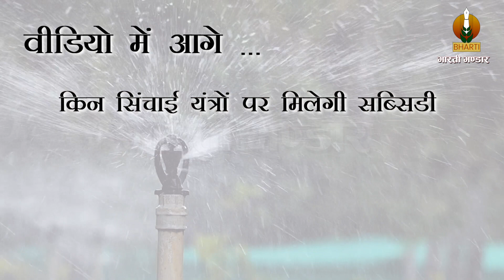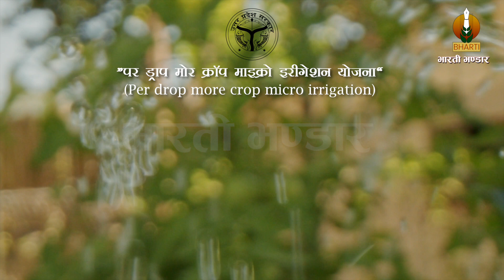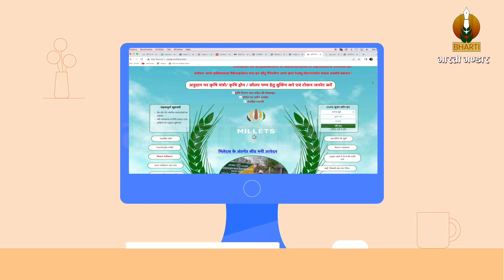टॉप 3 सिंचाई यंत्रों पर मिलेगी 90 प्रतिशत तक सब्सिडी | Agriculture Machine Subsidy